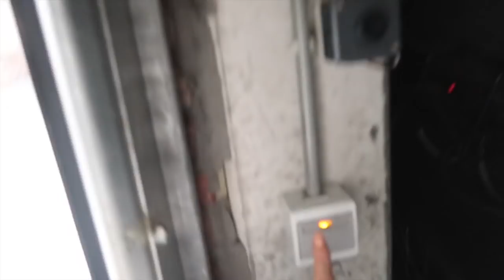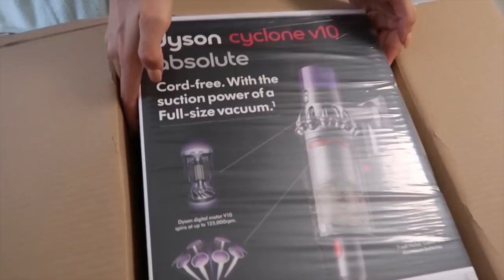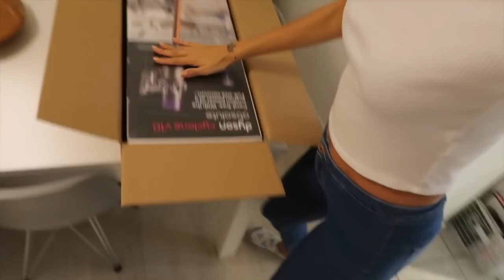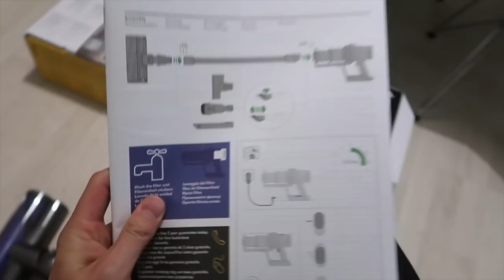GEDAAN MET KATTENHAAR! 🙀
Vandaag neem ik jullie mee naar een thee kransje met Sara en Luisa. Later die avond unboxen wij een groot pakje!

Talisam TV